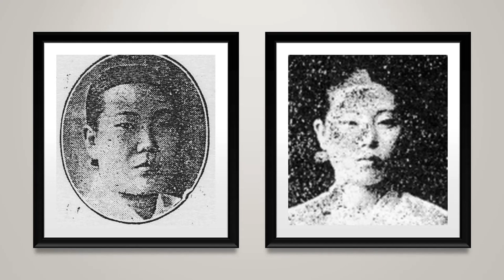경서도소리 선집 02 권주가 ㅡ 조모란과 김연옥(대금 김계선, 거문고 백낙준, 피리 이병우, 장고 한성준, 이영산홍, 김진명 등)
조모란(趙牧丹, ?-?)

1913년 3월 조산부양성소를 위한 광교기생조합의 연주회 때 금일봉을 기부했고, 일축음반(日蓄音盤)에 서울소리와 서도소리를 취입하였다.
1930년대 배반(盃盤)을 무사히 통과했고, 석경월(石瓊月)·현매옥(玄梅玉)·김월선(金月仙) 등과 함께 활동하였다. 1930년 대 "박연폭포"·"한강수타령"(漢江水打令)·"사발가" 등의 경기민요를, 그리고 김연옥과 병창으로 "아리랑타령"·"개성난봉가"·"방아타령" 등 여러 곡을 음반에 취입했다. 김일순·조국향·한부용처럼 음반에 가곡·가사·시조·잡가·민요를 취입했으며, 빅타음반에 "평양가"(平壤歌)를 취입하였다.
1931년 9월 21~23일 제2회 팔도명창대회 때 출연했고, 『三千里』(1936) 8권 8호에 발표된 "명기 영화사(名妓榮華史): 한성권번"에 소개되었다. 1931~1936년 "개성난봉가"·경기가요(京畿歌謠)·경기속요(京畿俗謠)·"경복궁타령"(景福宮打令)·"경사거리"를 포함한 30여 곡의 민요와 가사(歌詞) "춘면곡"(春眠曲) 등을 방송하기 위해 경성방송국(京城放送局)에 출연하였다.
일제강점기 그녀가 취입한 가곡 화편(花編: 모란은)·환계락(還界樂), 가사(歌詞) "황계사"(黃鷄詞) 등, 그리고 "개성난봉가"·"개성산염불" 등의 민요는 일축(日蓄)조선소리반에 전한다. 김계선·김연옥·김옥엽·한성준과 함께 취입한 "경흥타령"(京興打鈴)·고잡가(古雜歌)·"권주가"(勸酒歌)·"긴아리랑" 등의 여러 민요는 일본 콜럼비아음반에 전한다. 김계선(젓대)·김연옥·한성준(장구)과 함께 취입한 "갈까보다"·경기속요·경기잡가(京畿雜歌)·"긴아리랑"·긴잡가·"베틀가" 등은 일본 빅타음반에 전한다. 그녀가 취입한 "개성염불곡"·계락(界樂)·"관산융마"(關山戎馬) 등은 『조선레코드총목록』에 전한다.

김연옥(金蓮玉, 1900-?)

『朝鮮美人寶鑑』(1918)에 의하면 서울소리의 여류명창이다. 일본축음기상회의 일축음반(日蓄音盤)에 서울소리와 서도소리를 취입했다.
1930년대 배반(盃盤)을 무사히 통과하여 석경월·현매옥·김월선 등과 함께 활동했다. 조모란과 병창으로 "아리랑타령"·"개성난봉가"·"방아타령"·"청춘가" 등을 포함한 여러 민요를 축음기에 취입했으며, 이유색·유운선·박채선 등과 함께 축음기에 가곡·가사·시조·잡가·민요를 취입하였다.
1931년 9월 21~23일 제2회 팔도명창대회 때 출연했고, 그녀가 취입한 "관산융마"(關山戎馬)를 포함한 민요와 여창가곡(女唱歌曲) 우락(羽樂: 한숨은) 등의 여러 곡 및 조모란과 병창으로 취입한 "죽지사"(竹枝詞)·"황계사"(黃鷄詞) 등의 가사는 일축(日蓄)조선소리반에 전한다. 김옥엽·조모란과 함께 취입한 "권주가"(勸酒歌)·"긴아리랑" 등의 수십 곡은 일본 콜럼비아음반에 전한다. 조모란과 함께 김계선의 젓대와 한성준의 장구반주로 취입한 "양유가"(楊柳歌) 등의 여러 곡을 일본 빅타음반에 전하고, 그녀가 취입한 "개성난봉가"를 비롯한 수많은 곡목은 『조선레코드총목록』에 전한다.
1930년대 전반기 경성방송국(京城放送局)에 출연하여 "박물가"(博物歌)·"백화타령"(白花打鈴) 외 수십 곡의 민요를 방송하였다. 1940년대 조선음악협회(朝鮮音樂協會)의 조선악부 소속 조선가무단(朝鮮歌舞團)의 단원으로 박홍도·신영채·신평일 등과 함께 활동하였다.

[네이버 지식백과] 조모란 [趙牧丹] (한겨레음악대사전, 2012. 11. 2., 송방송)
[네이버 지식백과] 김연옥 [金蓮玉] (한겨레음악대사전, 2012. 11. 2., 송방송)